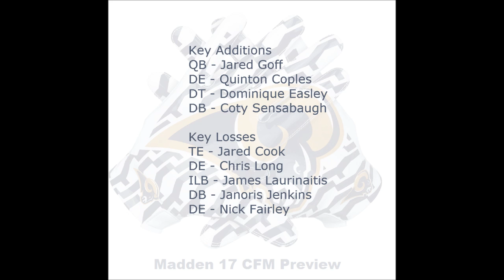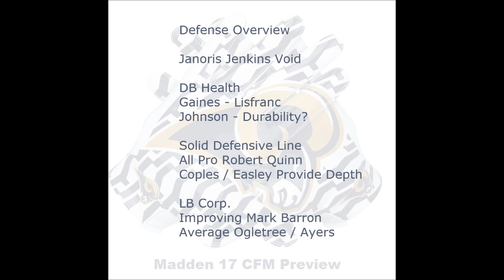Madden 17 CFM Los Angeles Rams In Depth Franchise Preview NFC West